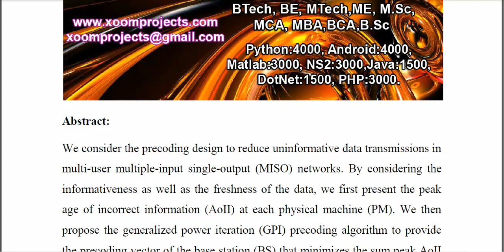Semantic Based Precoding Design for Multi User MISO Networks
IEEE PROJECTS 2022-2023 TITLE LIST

Python=5500/-
Mininet=7000/-
Dot Net Project =3000/-
Java Project=3000/-

* Complete Source Code
* Complete Documentation
* Complete Presentation Slides
* Flow Diagram
* Database File
* Screenshots
* Execution Procedure
* Video Tutorials
* Supporting Softwares

Support Specialization
* 24/7 Support
* Ticketing System
* Voice Conference
* Video On Demand
* Remote Connectivity
* Document Customization